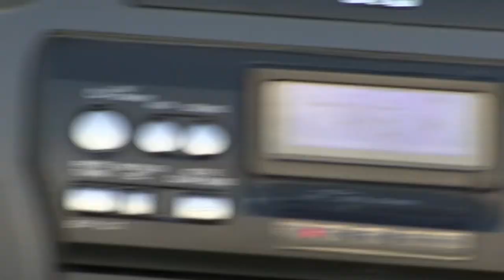Ultimate Boombox Final JVC RV-NB1 Kaboom Versus STEREO 550 RC-550 ( JVC RC 550 Win 's ! ) Comparison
PH-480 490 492 and JVC RC-550JW Victor RC-550 JVC RV-NB1 Kaboom Fisher PH-480 Panasonic RX-5350 Conion C-100F JVC RC-M90